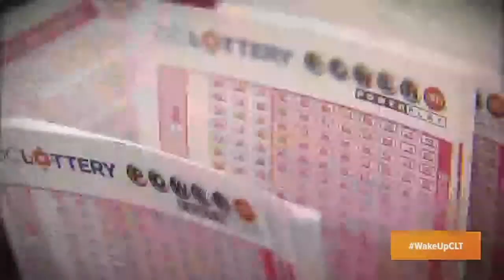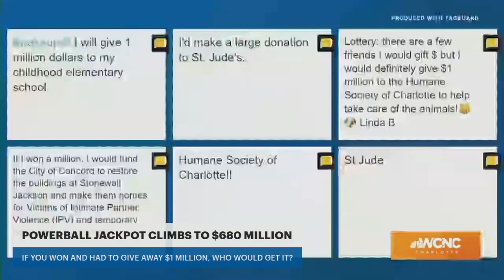Powerball hits $680 million! How would you give it away? WakeUpCLT To Go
Powerball's jackpot just got even larger after no one won the $625 million grand prize Monday. It's now the 10th largest U.S. jackpot in history.

The grand prize for Wednesday's drawing will be an estimated $680 million — $326.1 million if the winner chooses the more popular cash option. On this episode of WakeUpCLT To Go, we're asking our audience if they hit the jackpot and had to give away $1 million, how they'd put that money to use. Would you give it to charity? How about a special loved one or friend?

The winning numbers for Monday's drawing were 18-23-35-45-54, Powerball 16 and Power Play 4.

Players must match all five numbers and the Powerball to win the jackpot. While no one beat those 2 in 292.2 million odds Monday, a player in Texas is now a millionaire after getting all five numbers right.

The Powerball jackpot has been growing since early August, racking up 35 drawings without a big winner.

It's not the first time this year a major lottery game has grown to eye-popping levels. Americans were sent into a lottery craze this summer when a near-record $1.377 billion Mega Millions jackpot was up for grabs in July. Two people from Illinois came forward last month to claim that prize, but they chose to stay anonymous.